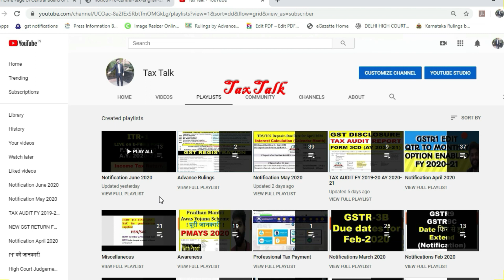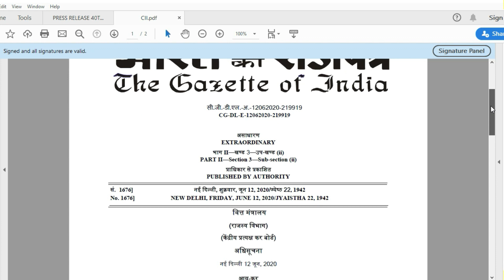NEW NOTIFICATION IN INCOME TAX APPLICABLE W.E.F 1 APRIL 2020, INCOME TAX NEW LATEST UPDATES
Tax Talk
CA Gurpreet Singh

Thanks giving !